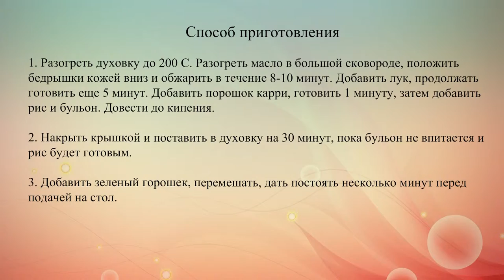Куриные бедрышки с рисом и карри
Рецепт сытного и вкусного обеда. Готовим куриные бедрышки, запеченные вместе с рисом, карри и зеленым горошком.